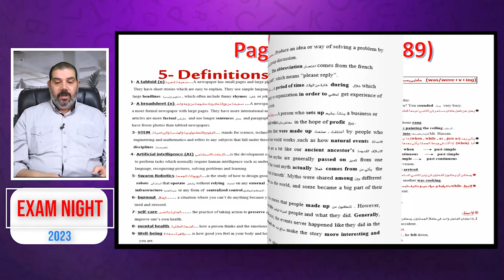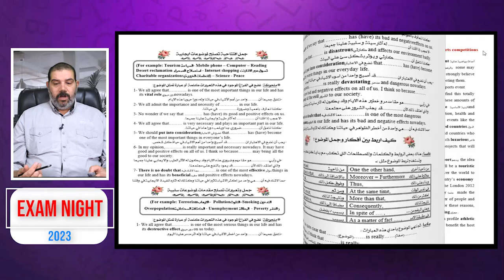وصلنا لاخر حصة في 2023 كل سنة و انتم طيبين ♥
لشراء مذكرة مراجعة 3ث لكل المحافظات من
خبرة اكثر من 30 عام فى تدريس اللغة الانجليزية للثانوية العامة بالاسكندرية
👈 جروب الفيس بوك 👇👇
بالتوفيق والنجاح لكل طلااااابنا بإذن الله 🙏
ودي ارقام فودافون كاااش 👇👇
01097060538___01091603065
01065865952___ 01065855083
لمزيد من الاستفسار👇🏼
تيم دعم مستر حسن النجار
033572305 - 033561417